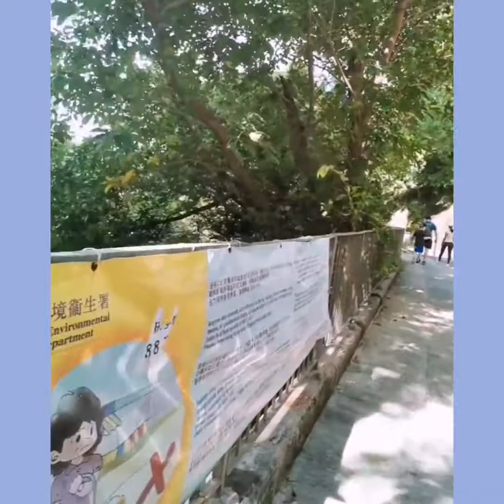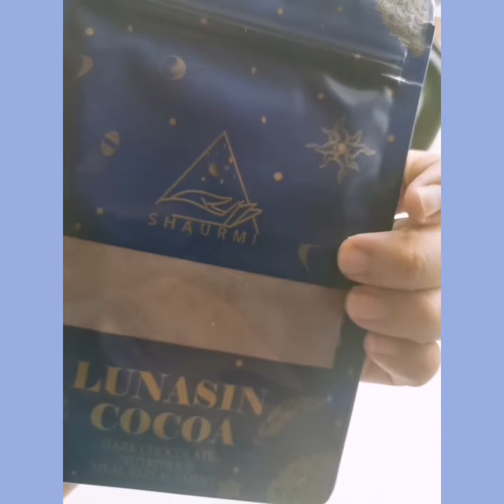What I eat in a week (day3)_ LIFE WITH AUDREY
What I eat in a week| LIFE WITH AUDREY| DAY three
📷@ audreyhokc
Name: Audrey
 age: 19😊
ethnicity:  Chinese
希望大家會喜歡這個影片〜 記得留言、讚好、分享和開啟訂閱通知功能喔〜 那麼下次有新影片就能立即知道❤︎ *DISCLAIMER: This is not a sponsored video* *注意: 不是贊助影片喔*
I’ve always been hesitant about showing what I eat because I really believe EVERYONE IS DIFFERENT AND EVERY DAY IS DIFFERENT😊
I remember there was a time that I struggled the most with food, I would binge watch these videos and obsessing how “healthy” they were and thinking if I ate or  work out the same way, I would look like them. The truth is: a lot of people were also struggling with an eating disorder.
After my eating disorder(bulimia) recovery, I found a place where I consistently am eating and listening to my cravings, however, there are some bad times (obviously) but I am continuing to work at it and to recover from the urges.
I know hearing this might mean nothing to you, but YOUR BODY IS BEAUTIFUL, YOU ARE BEAUTIFUL AND YOU ARE DEFINITELY WORTH THE LOVE
I love you guys, please stay healthy and treat your bodies with love!

1) intro:  Blackpink: Hope not
2) Taylor swift: August
3) Celine Dion – How does a moment last forever
4) Demi Lovato- This is me